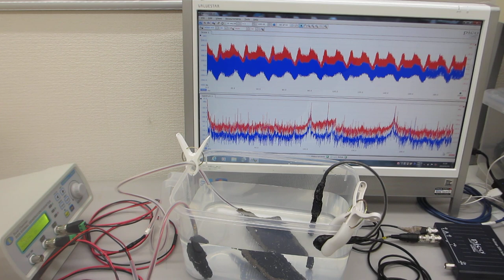樹脂の音響特性を利用した超音波システム